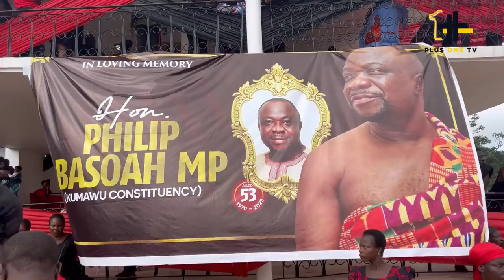Last Burial of the late Hon Philip Basoah💔the biggest funeral in Ghana!NPP & NDC competition Part 1